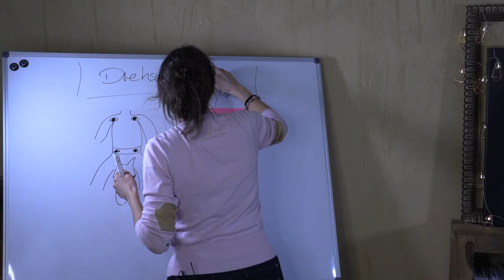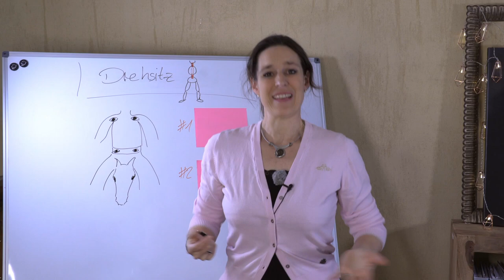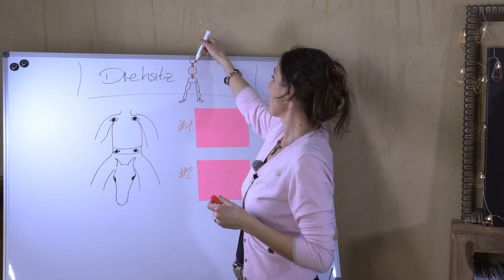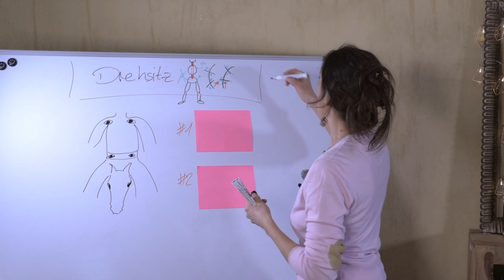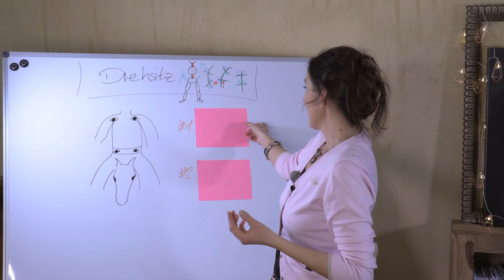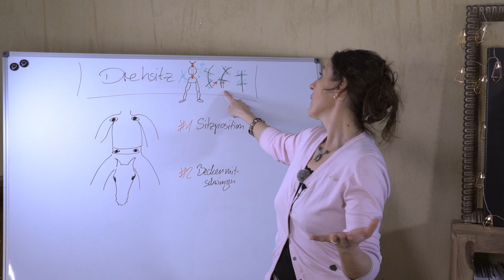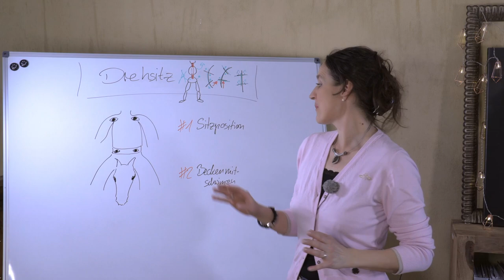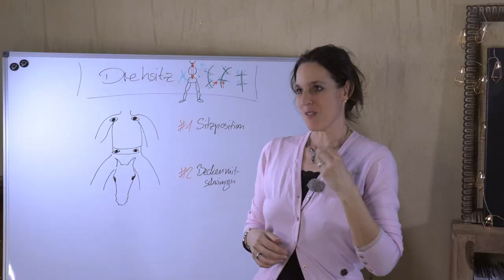Bitte lös den Knoten im Kopf: Warum soll die innere Hüfte im Drehsitz nach hinten statt nach vorn?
"Dieses Video war für mich eine richtige Erleuchtung. Seit ich den Drehsitz laut Deinem Video verändert habe, tut sich mein Pferd viel, viel leichter. Ich habe das mit dem Drehsitz auch immer falsch verstanden.Vielen herzlichen Dank für Deine permanente Unterstützung. Sensationell !!!" (Claudia)

"Dieses Video ist das beste, was ich bisher zum Thema Drehsitz gehört/gesehen habe. Vielen lieben Dank dafür!" (Gabriele)

Aus Tuulis DressurCoach-Antworten:
Tuuli erklärt in diesem Video, wie Du den "Drehsitz" korrekt nutzt, um Dein Pferd geradezurichten.

Lies im SMARTReiten®-Blog auch Tuulis Antwort auf die Frage, was Du tust, wenn Dein Pferd sich trotz korrektem Drehsitz schief macht und Dich anders hinsetzt (Stichwort: Der "Schulterklick"):

Über Tuuli:

DressurCoach Dr. Tuuli Tietze hilft Reitern und ihren Pferden, sich am Boden wie im Sattel blind zu verstehen und leichtfüßig miteinander zu tanzen, kurz: eins zu sein – von der Pike bis zur Piaffe.

Dafür lehrt sie die Kunst der feinen Dressur und ihre Grundlagen: höfliches Pferd und mental starker Reiter.